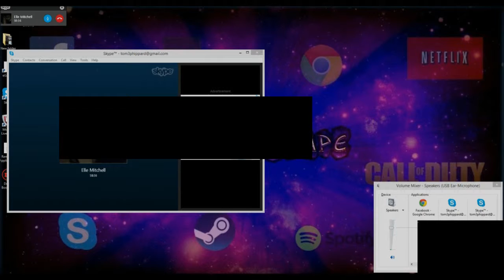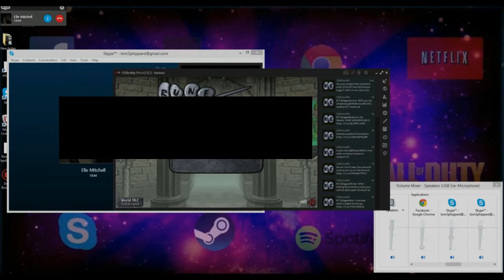Bossing with E1le and StayAwake | Callisto Carnage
Hello people and we are back with our first episode, hope to be new series on our channel. This first episode was dedicated to the lovely bear that roams the wilderness, Callisto.

If you did enjoy please leave a like or comment :)

Song: Remotehorst - YT Background Music 01 (Schwandorf)